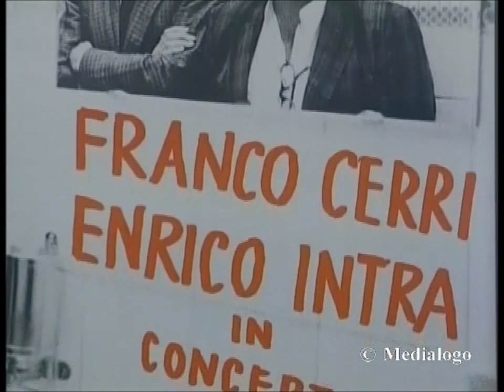Franco Cerri, una vita piena di Jazz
Eccezionale documentario sulla vita di Franco Cerri, classe 1926.
Considerato il chitarrista italiano più autorevole nel campo del jazz.